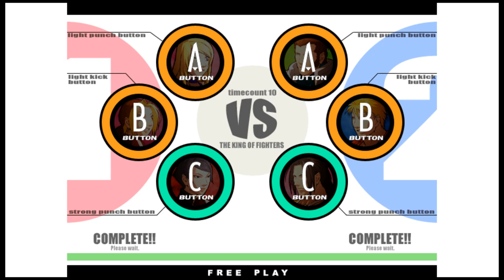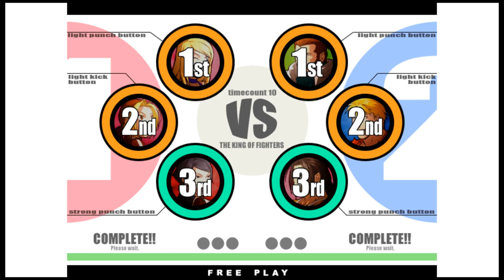KOF XI - kanekoNine VS gorizumi | 🇰🇷🇯🇵 Fightcade2